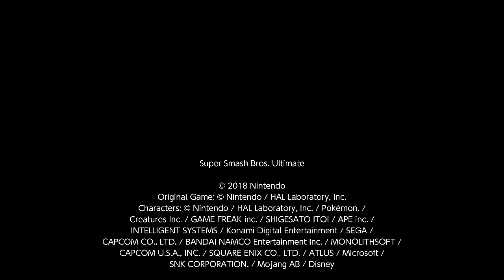Arena meta knight-A bit of magic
Even if it is evil